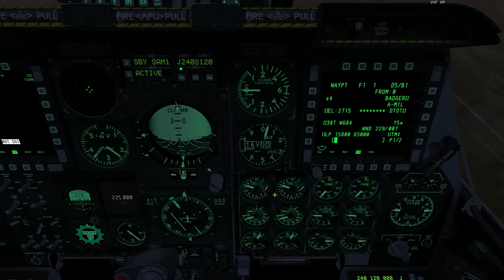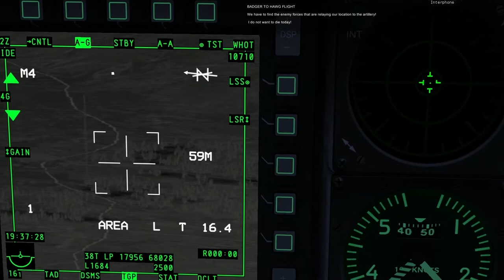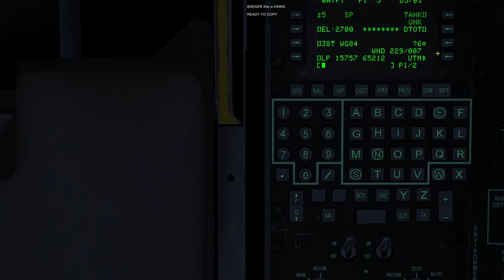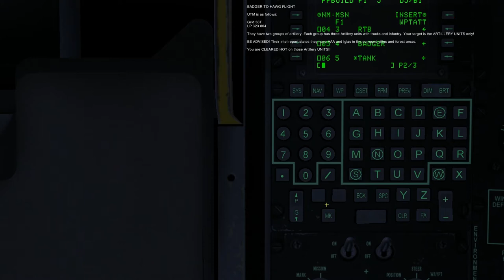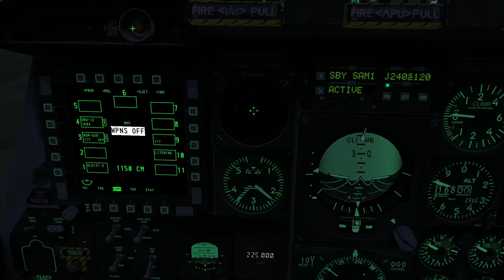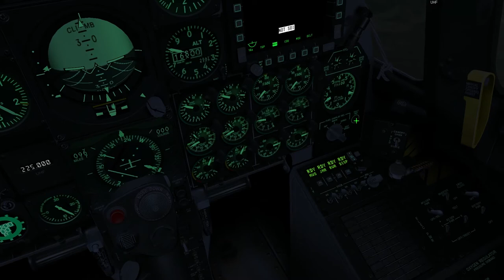A-10C DCS World - Operation Save Badger Campaign - Day 3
Operation Save Badger Day Three

Flying the third mission in the Operation Save Badger mini campaign. It's raining in the mission and that just means longer braking distances when landing and lower visibility in general. Great thing about weather is you just need fly high enough and you can get above it and see the sun or the moon.

Thanks to Panthro and Gooseman.
Thanks for the video post Panthro for the Talon's Reach mission.

01:28   Take off
06:10   Double D's
22:24   IP Inbound
26:10   CDU input for enemy Tank
27:40   CDU input for enemy Artillery
28:50   Running In with GBU-38's
30:40   Splash
32:48   Running in with GBU-12
33:36   Splash
41:31   RTB
42:20   Jettison Flare -- Very pretty.
64:00   Long final
65:05   Crosswind